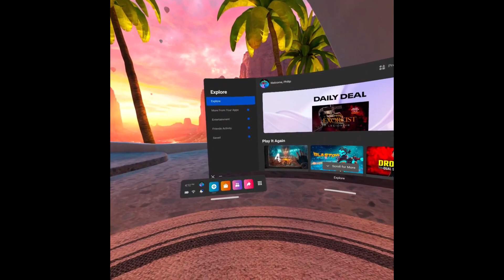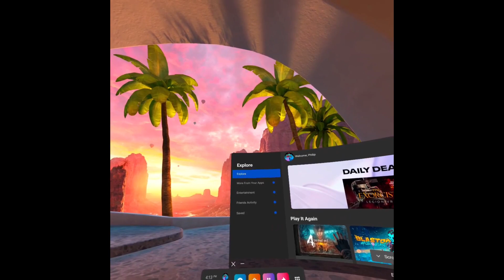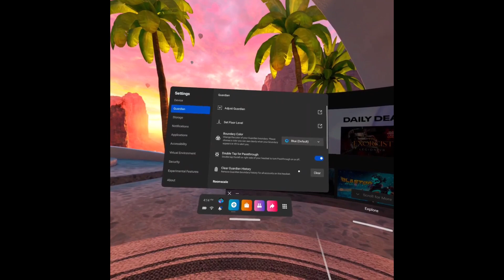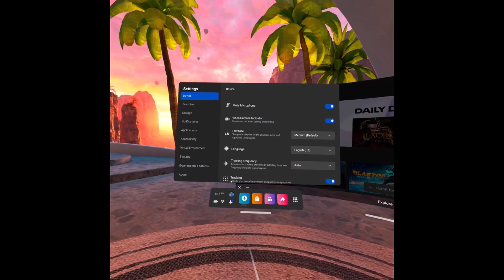Fix the com.oculus.guardian error (guardian issues)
Taken directly from the Oculus Community website, this video goes over some recommended ways to potentially fix com.oculus.guardian error. The list of chapters/steps are below.

Chapters:

0:00 Intro
0:23 Background
1:35 Charge your battery
1:47 Return to your original guardian setup
2:04 Clean the sensors and power cycle the headset
2:14 Clear Guardian History
2:29 Change tracking frequency
3:00 Hard reset your headset (power button + volume rocker)
3:23 Conclusion